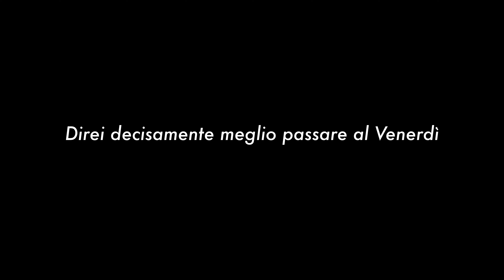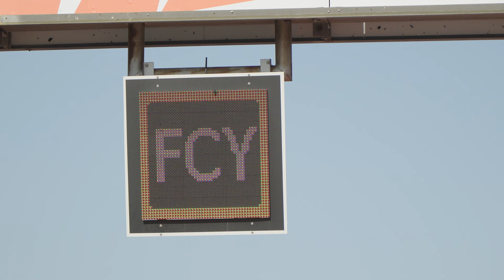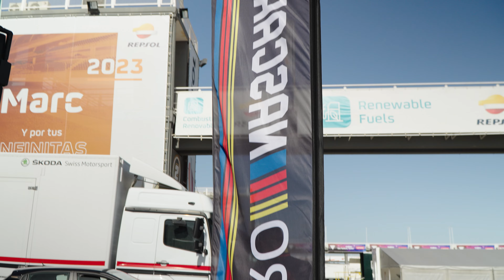Dal Podio alla Paura! Partenza col Botto! RaceVlog Valencia w/Claudio Cappelli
La nostra storia è letteralmente una partenza col botto! Segui il video fino al finale per non perderti nulla!
Alla prossima bolidi!

Shooting fotografici
Video recap
Highlight weekend di gara
altri posti dove trovarmi:
Libri consigliati :
- Il grande libro della Formula 1
- Jenson Button: Life to the Limit: My Autobiography
- How to Build a Car: The Autobiography of the World’s Greatest Formula 1 Designer
- La Ferrari nel cuore. Mauro Forghieri
- Belli e dannati. Umberto Zappelloni
Strumenti per registrare :
- mouse Mx Master 3s
- tastiera logitech mx keys mini
- micorofono Yotto
- cuffie Apple AirPods Max
- monitor LG
- scheda madre Asus Prime Intel Z590 ATX
- processore Intel Core i5-11400F
- scheda grafica Nvidia GTX1660Ti